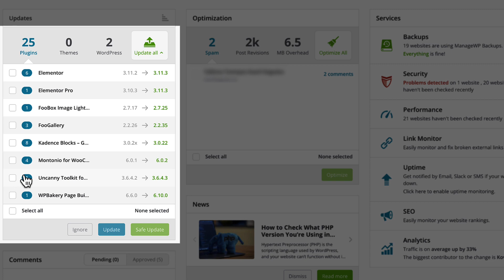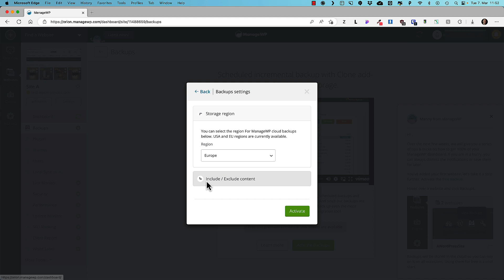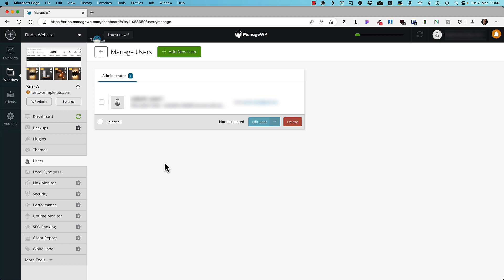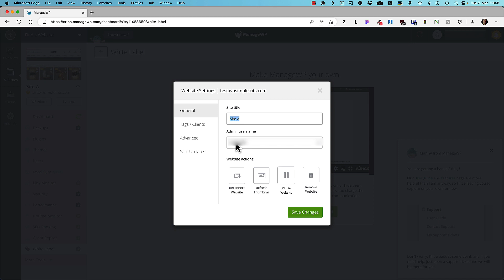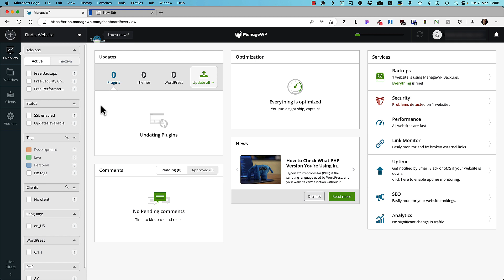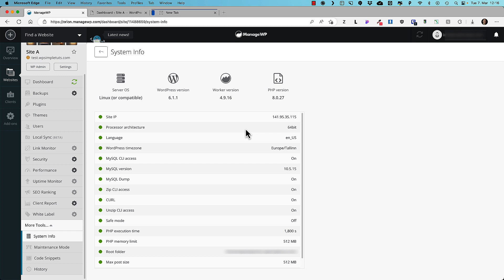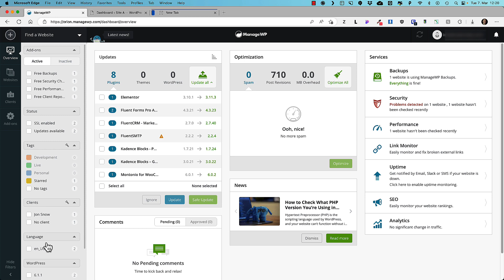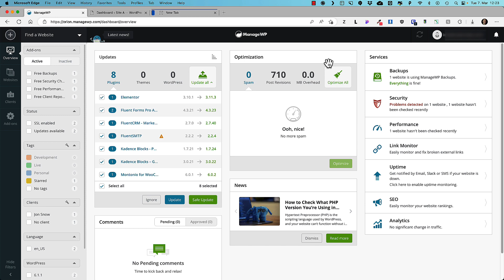WATCH THIS If You Hate Managing Multiple Wordpress Websites | ManageWP tutorial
If you need to manage multiple Wordpress websites then you know how tedious it can be. Therefore, take a look at this video and learn how to use a tool called ManageWP to make you life easier.